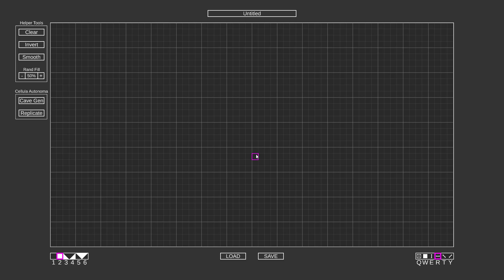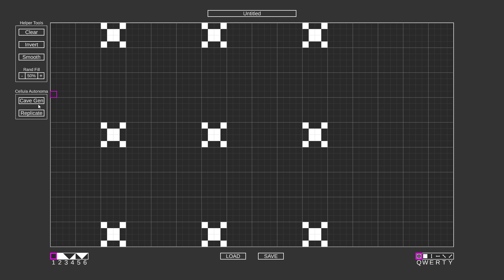Cellular Automata - Level Editor Test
I was inspired by @numberphile and Neil Sloane to add some Cellular Automata (a classic style of procedural generation) options into my level editor! So far I've got one which tends towards cave-like structures (from @SebastianLague's tutorial), the Fredkin Replicator, and some smoothing options!